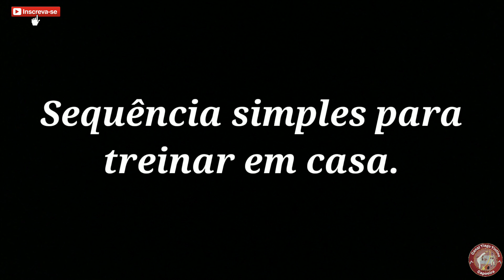Sequência de capoeira para treinar em casa Tutorial